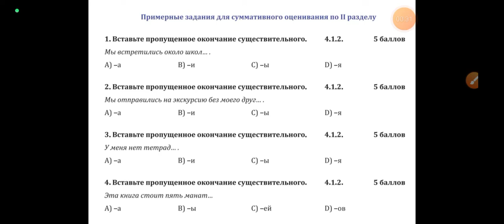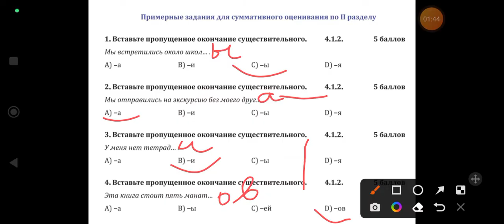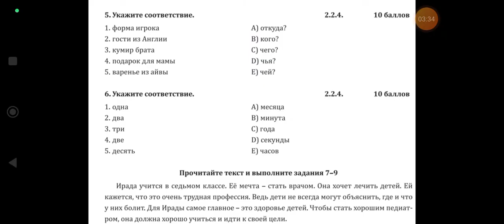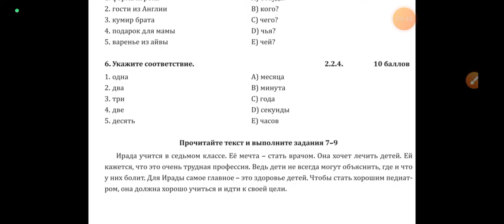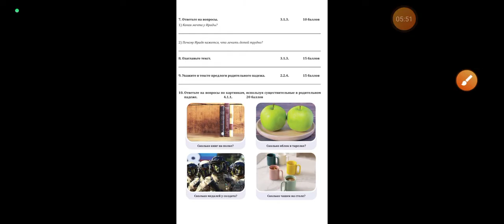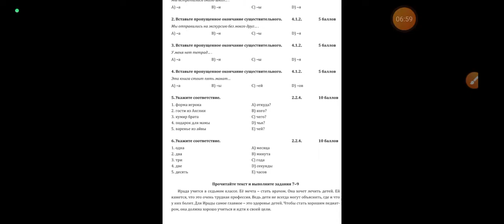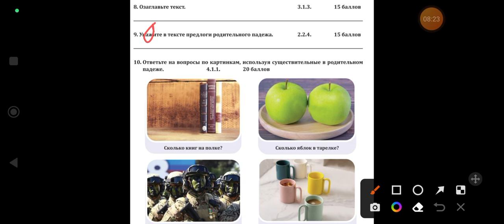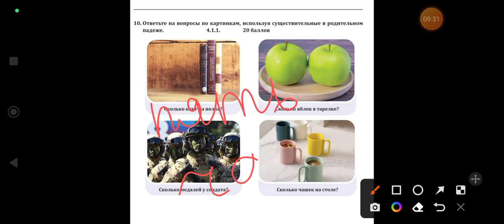Rus dili. 7sinif . KSQ 2. МСО2